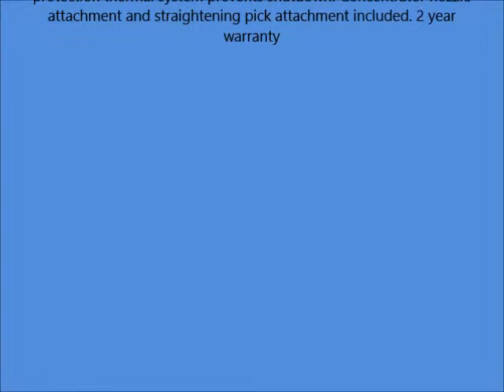Conair Pro Yellow Bird Hair Dryer Model YB075W